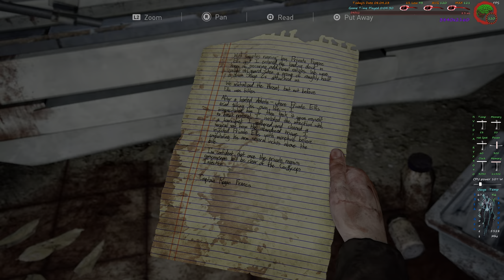The Last of Us Part I Left Behind 4K HDR PC Gameplay RTX 4090 13700KF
The Last of Us Part I PC Wow the game looks very good and plays very good.CPU and GPU is getting a workout and I am 100% fine with that.RTX 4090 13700KF  4K HDR PC Gameplay .Playing on new PC Monitor.Samsung 85-inch QN85B Neo QLED 4K UHD HDR 24X Dolby Atmos® Gaming Smart TV.Awesome PC monitor .

♦ CPU - Intel 13700KF With MSI MAG Core Liquid 360R V2
♦ Mobo - ASUS Prime Z-690 P DDR5 (BIOS 2212)
♦ DSP -Samsung 85-inch QN85B Neo QLED 4K UHD HDR 24X Dolby Atmos Gaming Smart TV